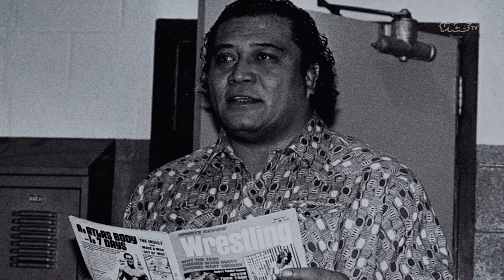The Rock's Grandfather Was a BEAST in the Ring | TALES FROM THE TERRITORIES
Peter Maivia was the grandfather of Dwayne "The Rock" Johnson, nobody messed with him in the ring in his day. Legend has it he once plucked out a man's eyeball.